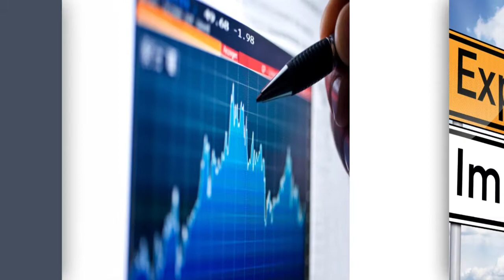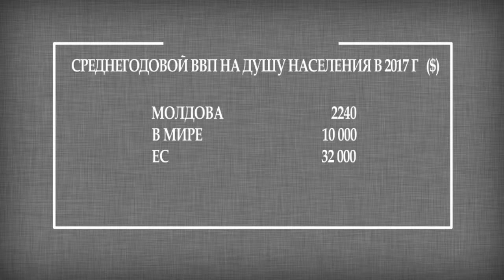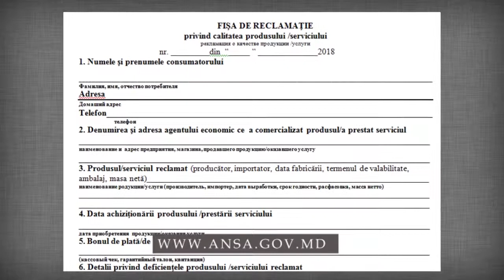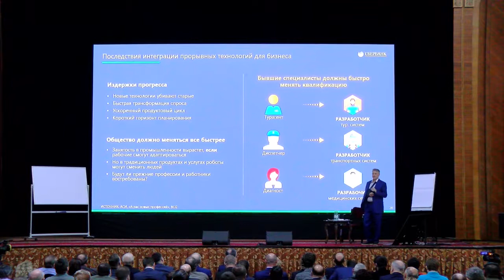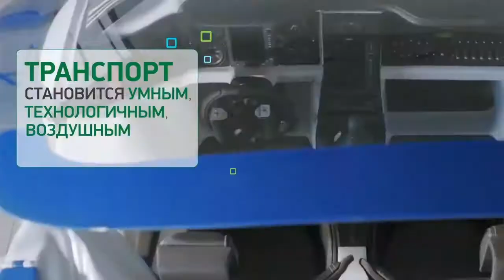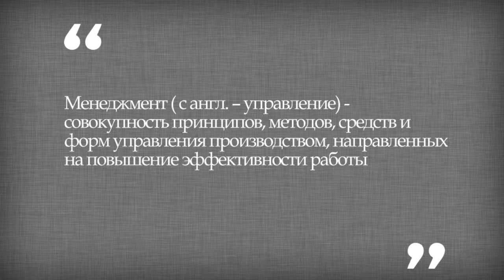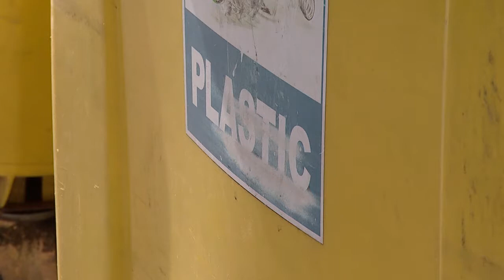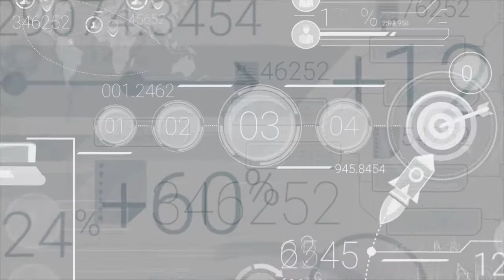РЕАЛЬНЫЙ СЕКТОР 28 04 18